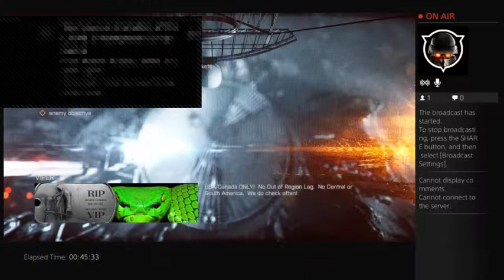Ace 52 suppressed - 1 / 3